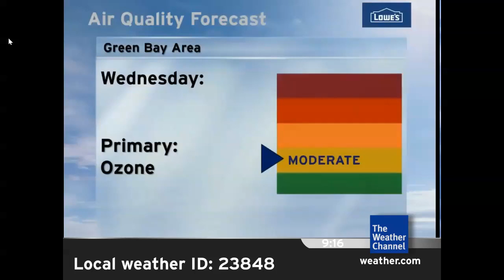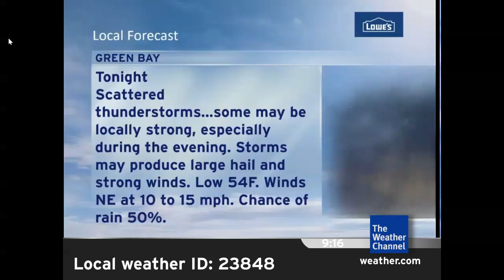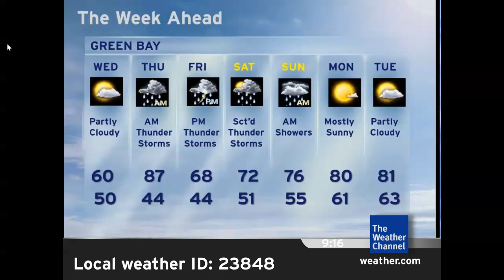Intellistar 1 SD - Green Bay, WI (5/10/22)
THE NATIONAL WEATHER SERVICE HAS ISSUED TORNADO WATCH 197 IN EFFECT UNTIL 9 PM CDT THIS EVENING FOR THE FOLLOWING AREAS

IN WISCONSIN THIS WATCH INCLUDES 21 COUNTIES

IN CENTRAL WISCONSIN

MARATHON              PORTAGE               WAUSHARA WOOD

IN EAST CENTRAL WISCONSIN

CALUMET               MANITOWOC             WINNEBAGO

IN NORTH CENTRAL WISCONSIN

LANGLADE              LINCOLN               ONEIDA

IN NORTHEAST WISCONSIN

BROWN                 DOOR                  FLORENCE FOREST                KEWAUNEE              MARINETTE MENOMINEE             OCONTO                OUTAGAMIE SHAWANO               WAUPACA

THIS INCLUDES THE CITIES OF ALASKA, ANGELICA, ANTIGO, APPLETON, ARGONNE, ARMSTRONG CREEK, ARNOTT, AURORA, AURORAVILLE, BAKERVILLE, BLACKWELL, BLOOMVILLE, BORTH, BROOKSIDE, BRYANT, CAVOUR, CLAY BANKS, CLINTONVILLE, COMMONWEALTH, CRANDON, DARBOY, DEERBROOK, DOERING, DUNBAR, DUVALL, DYCKESVILLE, ELCHO, ENTERPRISE, GLEASON, GOODMAN, GOODNOW, GREEN BAY, HARMONY, HARRISON, HILES, HOFA PARK, INSTITUTE, JEFFRIS, KEMPSTER, KESHENA, KING, KRAKOW, LAKE TOMAHAWK, LAONA, LIND CENTER, LITTLE SUAMICO, MACKVILLE, MANITOWOC, MARSHFIELD, MC NAUGHTON, MENASHA, MERRILL, NEENAH, NEOPIT, NEVA, NEW LONDON, NIAGARA, NORMAN, NORTHPORT, OCONTO, OSHKOSH, PEMBINE, PENSAUKEE, PESHTIGO, PINE RIVER, PLOVER, POINT BEACH STATE PARK, POLAR, PORTERFIELD, RANKIN, RHINELANDER, RIO CREEK, ROSTOK, RURAL, SHAWANO, SHOTO, SILVER LAKE, SOBIESKI, SPREAD EAGLE, STARKS, STEVENS POINT, THORNTON, TWO RIVERS, VALMY, WAUPACA, WAUSAU, WAUTOMA, WINNEBAGO, WISCONSIN RAPIDS, WITTMAN FIELD, AND WOODBORO.